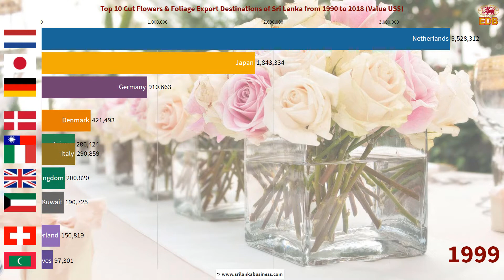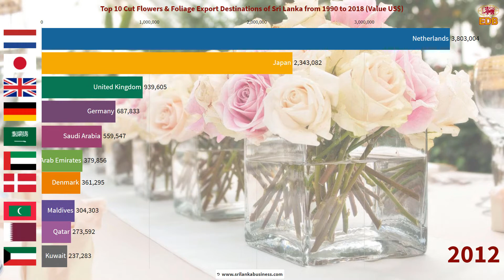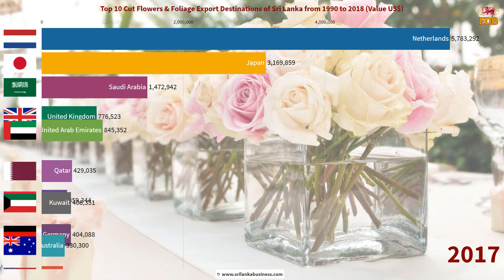Top 10 Floriculture Products Export Destination Markets of Sri Lanka from 1990 to 2018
This video shows the Top 10 Floriculture Products Export Destination Markets for Sri Lanka from 1990 to 2018 based in US$.

Data Source: Sri Lanka Customs